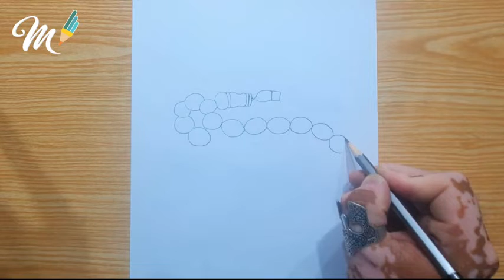how to draw rosary with pencil || tasbih pencil art || tasbeeh ki drawing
rosary tasbeeh art
The video has content of rosary drawing with pencil.Simple Rosary beads pencil sketch on paper.Easy muslims drawing.
Maqbool Drawing

how to drawing tasbeeh with pencil
rosary drawing with pencil
how to draw a tasbeeh pencil sketch
pencil drawing rosary
tasbeeh ki drawing
pencil drawing tasbeeh
rosary pencil sketch for beginners
tasbeeh sketch drawing
how to draw a rosary with pencil
rosary beads pencil drawing
how to draw rosary pencil drawing
how to draw tasbeeh with pencil
tasbih pencil art
drawing a tasbih with pencil
tasbih pencil drawing
drawing of tasbih with pencil
maqbool drawings
pencil drawing rosary
tasbeeh ki drawing
pencil drawing tasbeeh
tasbeeh sketch drawing
how to draw a rosary pencil
how to draw rosary beads
drawing a rosary with pencil
tasbih pencil art
draw a rosary with pencil
tasbih pencil drawing
tasbeeh pencil drawing easy
how to drawing rosary drawing with pencil
how to draw tasbeeh sketch
drawing tasbeeh with pencil
tasbeeh ki drawing
pencil drawing rosary
drawing rosary
drawing tasbeeh
tasbeeh drawing
ho to draw rosary
rosary drawing
rosary pencil drawing step by step
how to drawing rosary with pencil
rosary drawing sketch
how to draw tasbeeh
pencil drawing rosary
maqbool drawing
how to draw a rosary step by step
pencil drawing tasbeeh
rosary sketch drawing
tasbeeh sketch
tasbeeh drawing
rosary drawing lessons
tasbeeh ki drawing
how to sketch tasbih beads
drawing tasbih
sketch drawing rosary
rosary pencil drawings
how to draw rosary easy
maqbool drawing
how to drawing rosary easy
rosary drawing
draw rosary
rosary drawing sketch
pencil drawing rosary
how to draw a rosary
rosary drawing with part
draw rosary beads
how to draw a rosary beads
how to draw a rosary easy
rosary drawing easy with label
maqbool drawing
pencil drawing rosary
how to drawing rosary for beginners

drawing rosary beads
rosary drawing
Used Tools:    Sketch Pencil-B    Sketch Pencil -3B     Red Pointer Pen
               Cotton Bud         Blending Stump

Maqbool Drawings.

Related Search:
Latest New 2021 Drawing
drawing sketch
hijab girl drawing
village scenery
sketch drawing
art video
draw
drawing girl
ho to darw
how
how to draw landscape
scenery drawing
sketch
calligraphy
art
Pencil Drawing
Hand Writing
Painting
Maqbool
Drawings
Maqbool Drawings
hand painting
easy drawings
3d drawings
Maqbool Painting